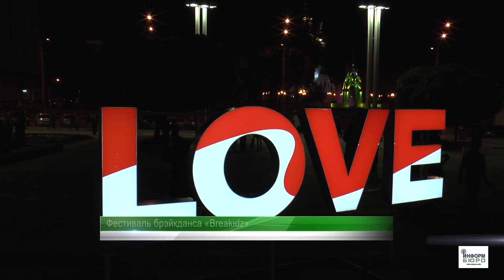Фестиваль брэйкданса «Breakidz»: это было круто!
В Харькове 2 октября на ступеньках ХНАТОБ прошел второй день фестиваля брэйкданса «Breakidz». Представители 16 команд из городов со всей Украины устроили настоящее шоу, которое собрало много зрителей. Восторженными аплодисментами были встречены показательные выступления гостей - известных рэперов, ди-джеев, легендарных брэйкдансеров из Украины, Беларуси, Болгарии.